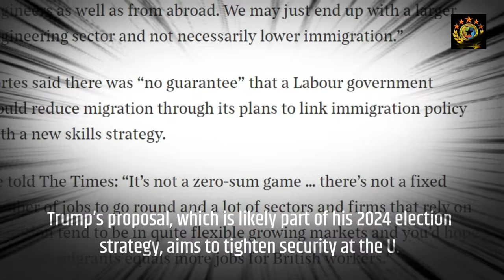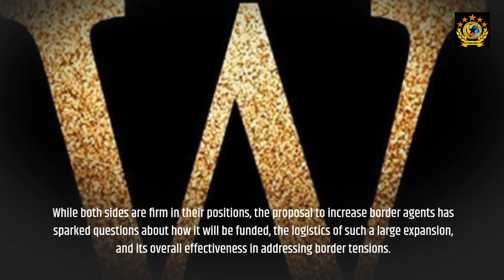Trump vs Harris Immigration Policy Clash Over 10,000 Border Agents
Trump’s bold plan to add 10,000 border agents sparks a heated debate with VP Harris—are stricter policies the answer, or do we need a more compassionate approach?
Former President Trump pledges to add 10,000 border agents, igniting a debate with VP Harris over immigration policy. Explore their contrasting views on border security and the future of immigration reform in the U.S.